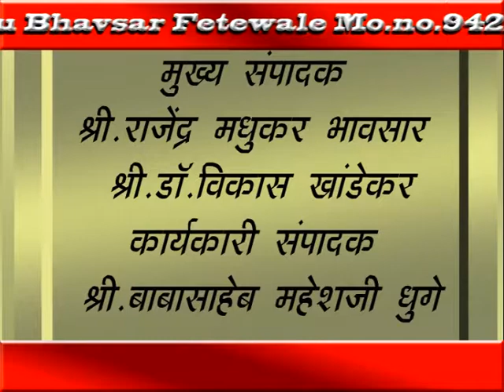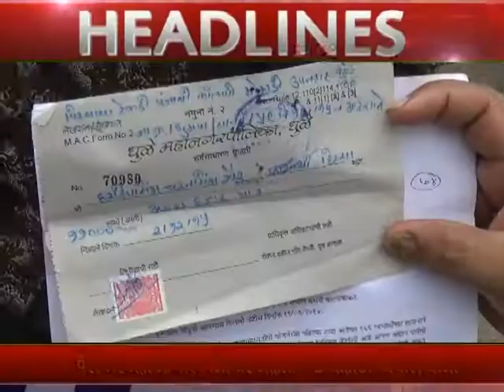MhTvNews 26 06 2017